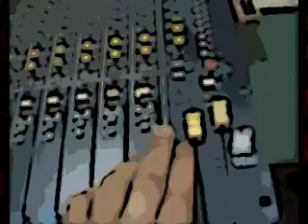Ivan Stefanovic - Moja si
Tekst, muzika, gitare , vokal
Spot je urađen iz pukog zezanja :)